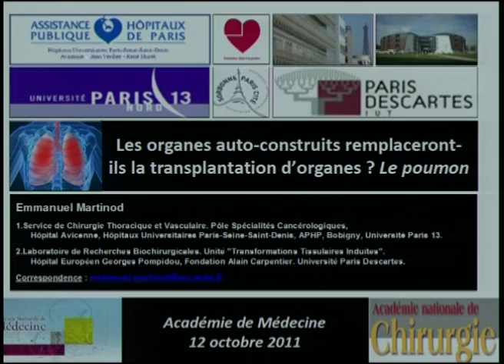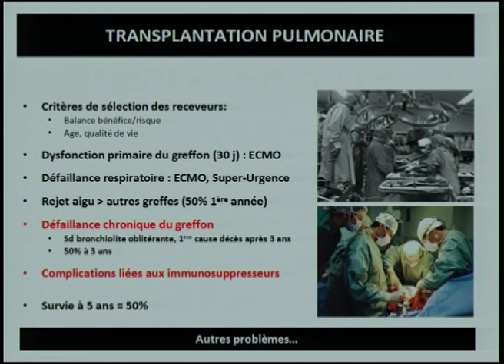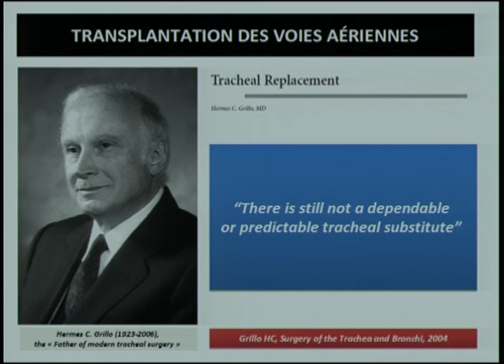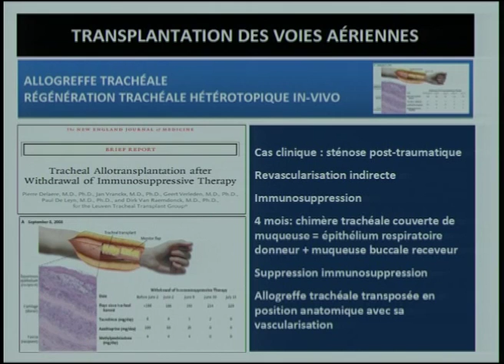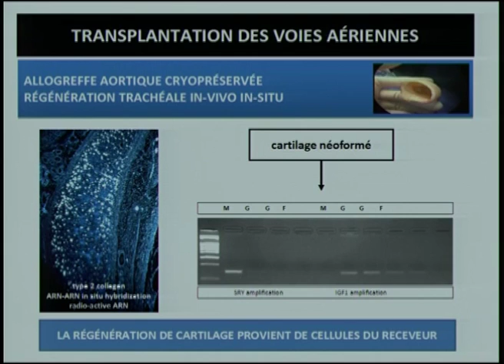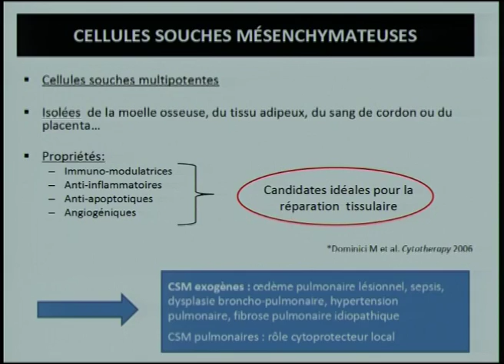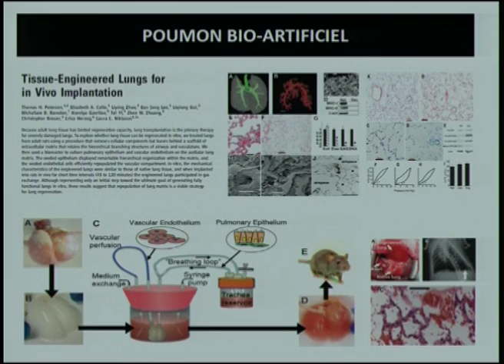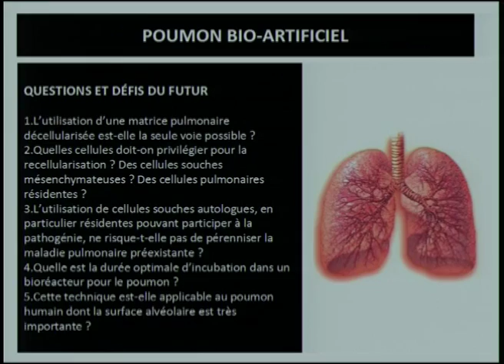Le Poumon MARTINOD E (Paris)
SEANCE COMMUNE AVEC L’ACADEMIE NATIONALE DE MEDECINE : LES ORGANES AUTOCONSTRUITS REMPLACERONT-ILS LA TRANSPLANTATION D’ORGANES ?

Séance Académie de Chirurgie du mercredi 12 octobre 2011